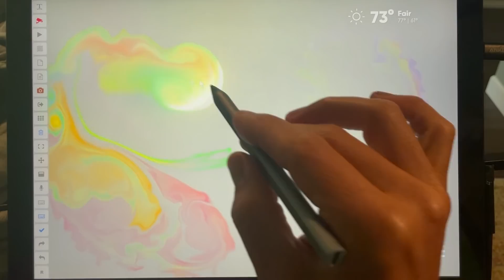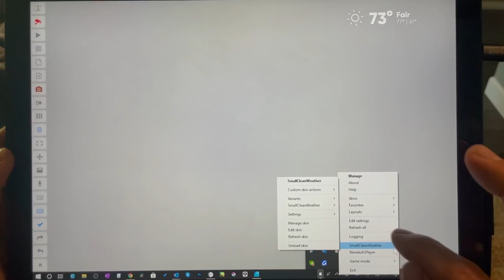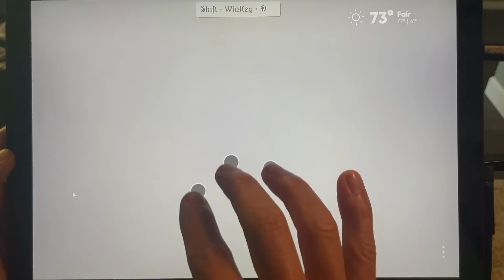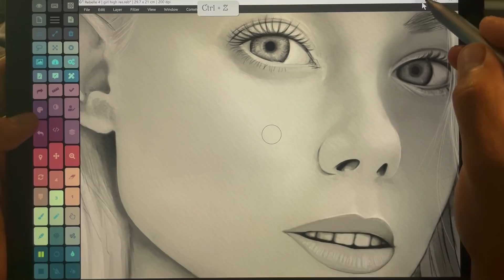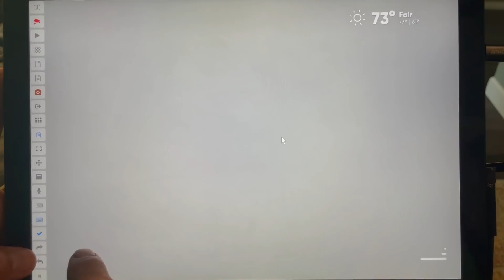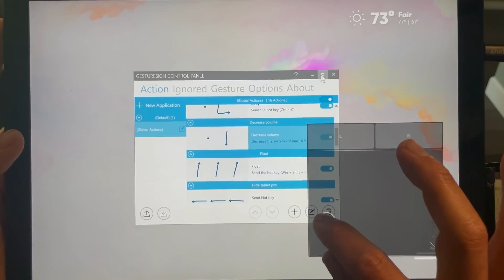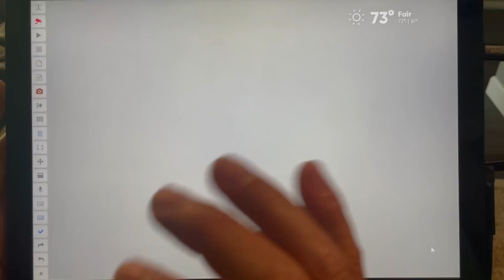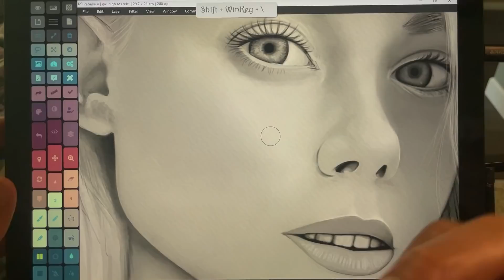Windows 11 - future touch gestures, tablet UI, visualizations, themes, customization for Windows 10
Windows 11 feature ideas, inspired themes and custom setup. I just watched information about the upcoming Microsoft Windows 11 desktop, resizing, multitasking and touch gestures and wanted to see what could be done right now using some cool tools I found recently.

Programs used

Microsoft Store Apps
Gesturesign
Tablet Pro
Tablet Pro Pen Tool
Lively Wallpapers

Desktop apps
Tablet Pro desktop

lots of custom options here